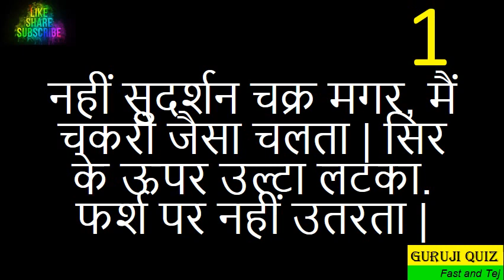Puzzle II Brain Twister II Paheli II Crux II Mystery II Brain Teaser II Paradox A63